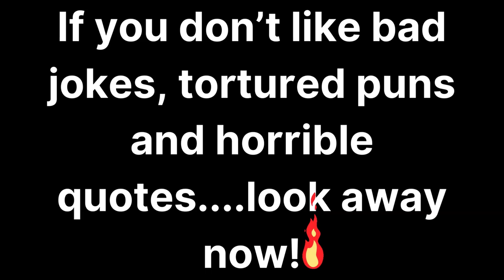Half of the Whiterun Escorts are Dogs! - Skyrim - CTR! - Part 4